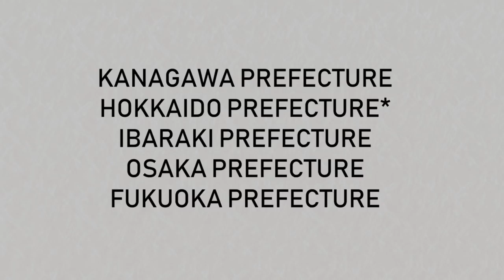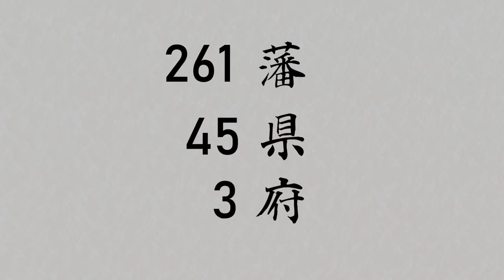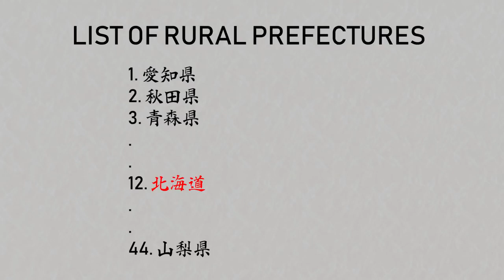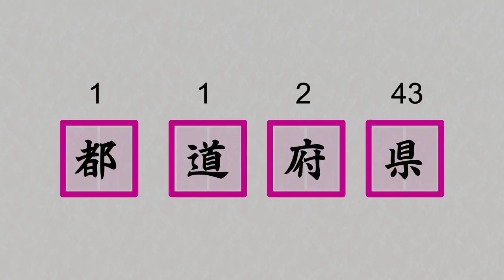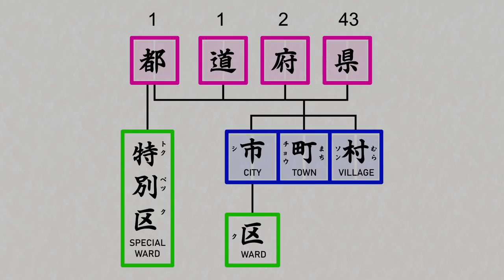Reaction: Japan geography and else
- I just reaction this video
Japan is an island country comprising a stratovolcanic archipelago over 3,000 km (1,900 mi) along East Asia's Pacific coast.[7] It consists of 6,852 islands.[8] The 5 main islands are Hokkaido, Honshu, Kyushu, Shikoku and Okinawa. There are 6,847 remote islands.[9] The Ryukyu Islands and Nanpō Islands are south and east of the main islands.

The territory covers 377,976.41 km2 (145,937.51 sq mi).[1] It is the 4th largest island country in the world and the largest island country in East Asia.[10] The country has the 6th longest coastline at 29,751 km (18,486 mi) and the 8th largest Exclusive Economic Zone of 4,470,000 km2 (1,730,000 sq mi) in the world.[11]

The terrain is mostly rugged and mountainous with 66% forest.[12] The population is clustered in urban areas on the coast, plains and valleys.[13] Japan is located in the northwestern Ring of Fire on multiple tectonic plates.[14] East of the Japanese archipelago are three oceanic trenches. The Japan Trench is created as the oceanic Pacific Plate subducts beneath the continental Okhotsk Plate.[15] The continuous subduction process causes frequent earthquakes, tsunami and stratovolcanoes.[16] The islands are also affected by typhoons. The subduction plates have pulled the Japanese archipelago eastward, created the Sea of Japan and separated it from the Asian continent by back-arc spreading 15 million years ago.[14]

The climate varies from humid continental in the north to humid subtropical and tropical rainforest in the south. These differences in climate and landscape have allowed the development of a diverse flora and fauna, with some rare endemic species, especially in the Ogasawara Islands.

Japan extends from 20° to 45° north latitude (Okinotorishima to Benten-jima) and from 122° to 153° east longitude (Yonaguni to Minami Torishima).[17] Japan is surrounded by seas. To the north the Sea of Okhotsk separates it from the Russian Far East, to the west the Sea of Japan separates it from the Korean Peninsula, to the southwest the East China Sea separates the Ryukyu Islands from China and Taiwan, to the east is the Pacific Ocean.